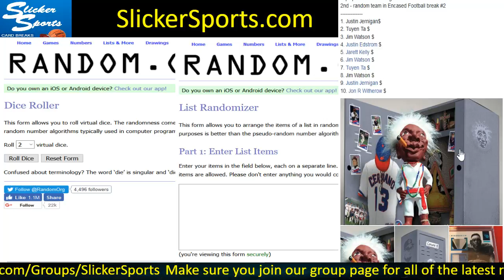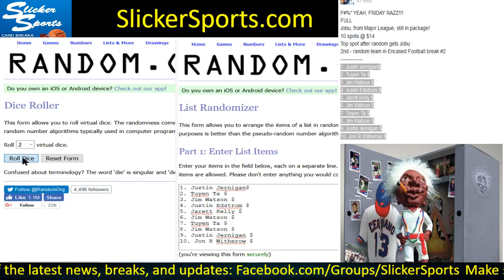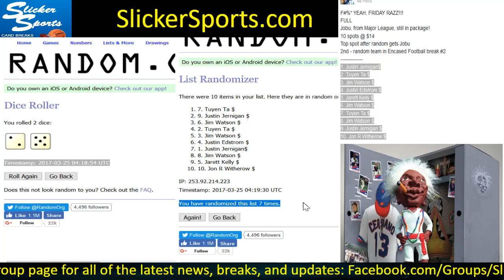JOBU RAZZ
SlickerSports.com